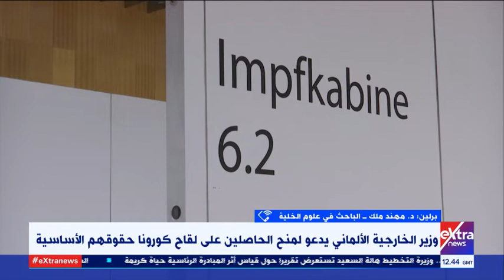الآن | وزير الخارجية الألماني يدعو لمنح الحاصلين على لقاح كورونا حقوقهم الأساسية.. اعرف التفاصيل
16 يناير 2021